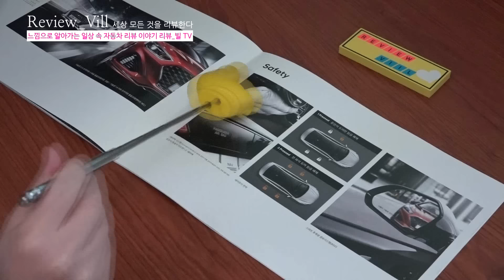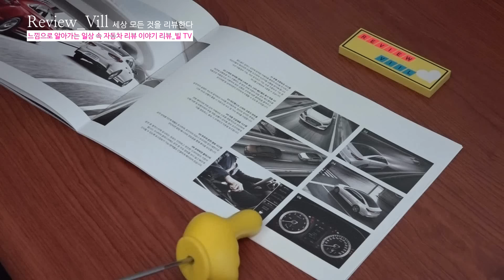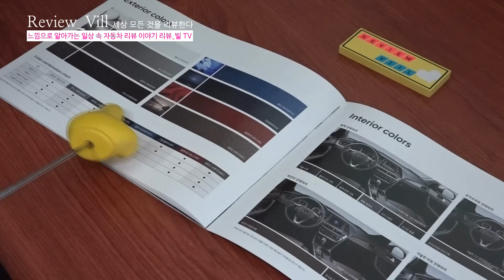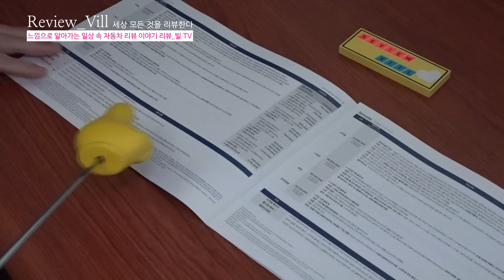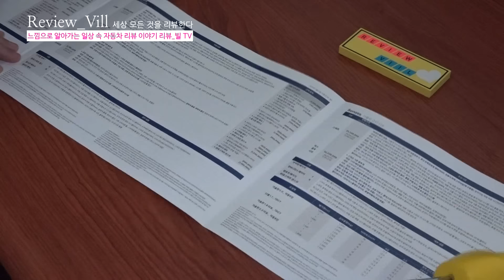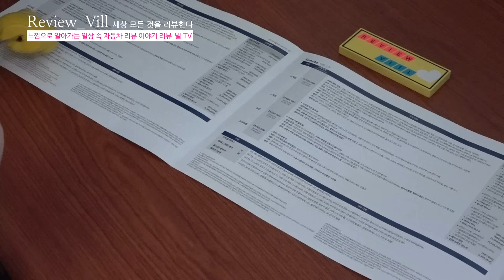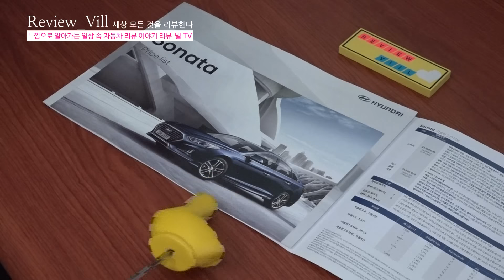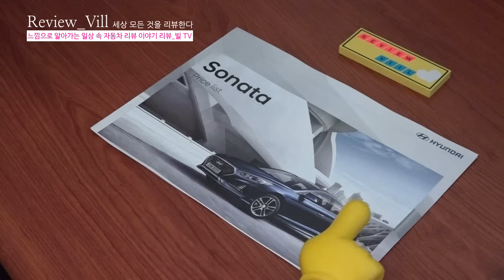쏘나타 뉴라이즈 sm6와말리부를 잠재우러 왔다는데~ [자동차 카탈로그 Review](2)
맨날 새롭게 시작이라고 외치는 현대차 그중심에 있는 포스트 쏘나타의 시작 과연 얼마나 좋아졌는지
자동차 카탈로그를 읽어주는 아저씨 리뷰_빌TV 비디아가 살짝 브리핑 리뷰로 살펴 보았답니다.
이번 쏘나타의 특징은 역시 말도 많고 탈도 많은 MDPS를 디젤,가솔린1.6엔 제외 차값 더비싼
가솔린2.0 터보에만 랙구동형(R-MDPS)를 장착했네용~ 현대차 다운 발상이네요~~ ㅠㅠ
여러분들의 차량 선택에 작은 도움이라도 되었으면 좋겠네용~

리뷰_빌TV 유튜브 채널은 일부 기본적인 자기검열 없고
밑도 끝도 없는 장난, 욕설,비방,푸념 등 불필요하게
소모적인 논쟁이나 분란을 야기하는 댓글 방지를 통해
선량한 시청자가 채널 시청에 방해 되거나 불편하게 하는 행위는
리뷰_빌TV 채널은 지양하기 때문에 댓글을 달 수 없는
채널로 운영 되오니 양해 바랍니다.

리뷰_빌은 언제나 매너 있는 소통은 환영하며
광고 리뷰 상담 및 기타 궁금한 사항은
인스타그램이나 블로그를 이용 부탁드립니다.

재미까진 모르겠지만 조금이라도 도움 있게 보셨다면

앞으로도 더욱 좋은 리뷰 영상을 만들어 찾아가겠습니다.